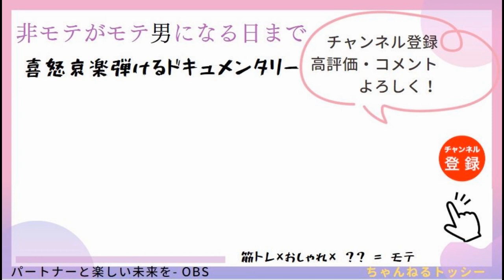【FFⅩ】素敵だね (ファイナルファンタジー X テーマソング) RIKKI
↓会社員をやめて、起業で生きがいのある人生を切り拓く！失敗と挑戦のリアルを届けるch ➠
↑起業の美学・ｶｲﾀｸﾄｯｼｰ

小学校の時に遊んだゲーム。FF10
今でも忘れられない名作です。